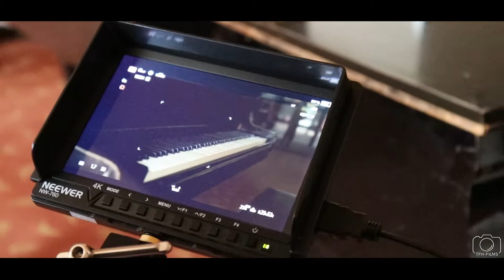Dolce Hotel Bad Nauheim Imagevideo | Making Of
Bothast hat mich begleitet bei den Aufnahmen zum Dolce Hotel in Bad Nauheim.

Vielen Dank an das Hotel Bad Nauheim für den Auftrag!